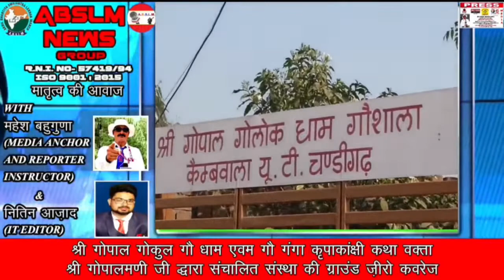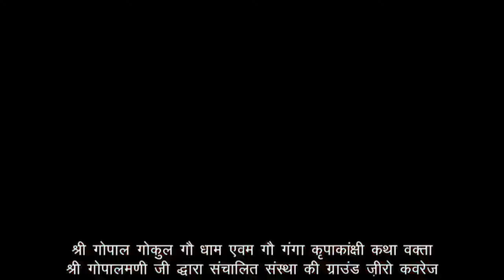सहयोगी ग्राउंड रिपोर्टर टीम के साथ देखिए ग्राउंड जीरो की COVERAGE SUBSCRIBE SHARE LIKE DO IT.